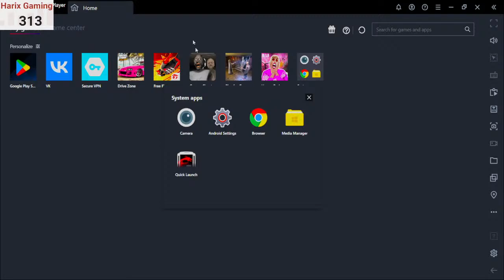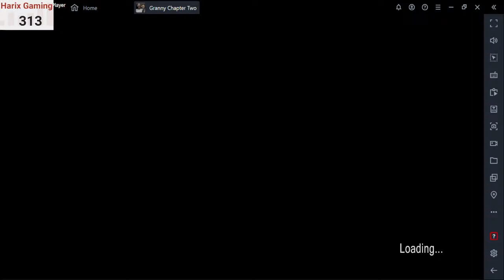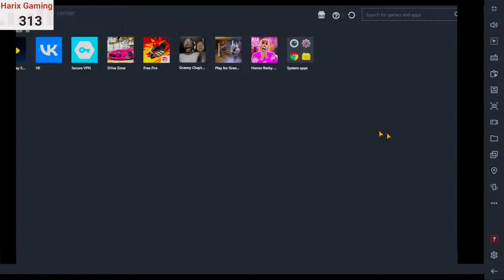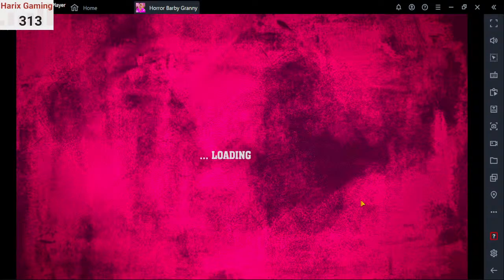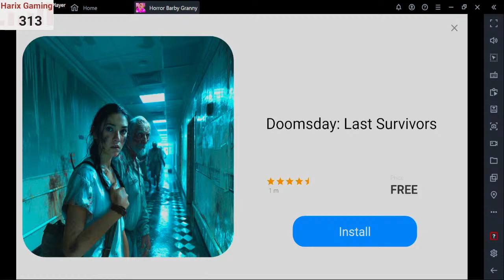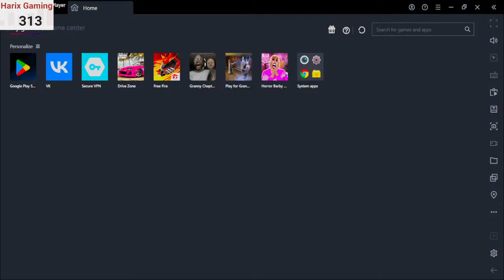Granny V1. 8.1 | Granny Gameplay Sewer Escape With Teddy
nun live insaan evil nun live engineer evil nun live evil nun live stream evi

granny
horror game
granny game
granny 3
granny horror game
granny chapter two gameplay
spiderman
gameplay
granny grandpa
sunil pokhriyal
best granny chapter two
best horror game
granny 2
vividplays channel
funny
grandpa
spider man no way home trailer
granny chapter two escape ending
granny main grandpa ko kaise khele
granny the bangla gamer
granny sokher gamer
granny grandpa wala game
granny granny
mohak meet
trending
viral
top video
marvel
spider-man
horror game bangla
peter parker
no way home
doctor strange
tom holland
spider-man new trailer
avengers
end game
marvel studios
spider man no way home
granny main granny ko kaise khele
sokher gamer
sokher gamer granny
granny new update
granny gameplay
granny 4
horror stories
jeni
jenni gaming
jenny gaming
scary games
scary stories
granny chapter 3
comedy
live insaan
granny chapter two remake
triggered insaan
rich granny chapter 2
corinne
tuf dad
tuf mom
escape as emma from her diary in granny chapter 2
escaping as emma from her diary
play as emma from her diary
her diary
playing as emma from her diary
jayden
gaming
games
walkthrough
slendrina
granny chapter two pc remake
granny chapter 2 pc
granny chapter two pc remake 1.3
granny chapter 2 unofficial remake
granny chapter two unofficial remake
granny chapter 2 remake
granny chapter two remake pc
granny chapter two remake 1.3
tough crew
granny chapter two remake with custom map
enormous gamer
playing as granny again in granny chapter 2
granny chapter two hard mode
anime granny chapter two full gameplay
best granny 3
best granny